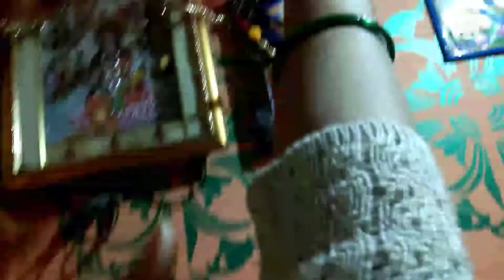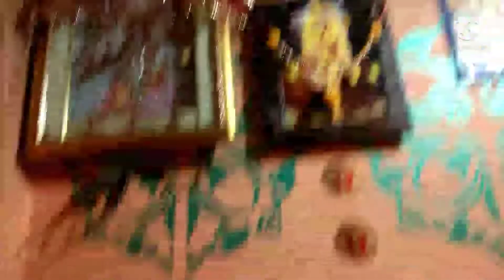Princy 🐕ke liye aaya Nail Cutter Vlog # 24 😍